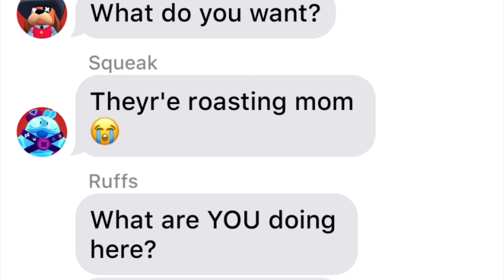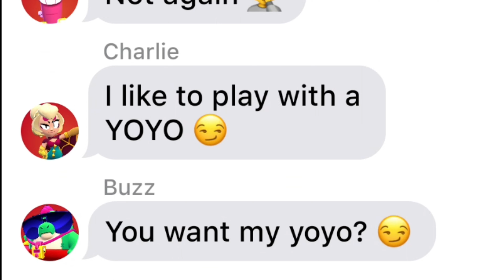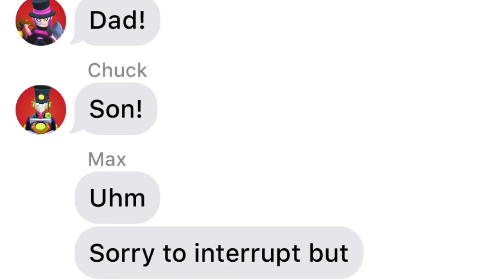If Mythic Brawlers Had a GROUP CHAT